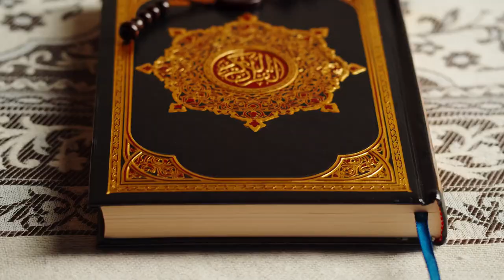"Tantric Initiation" by Alain Danielou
Reading the essay "Tantric Initiation" by Shaivite mystic Alain Danielou. Taken from his book "Shiva and the Primordial Tradition".

Edited and produced by Neal of @GnosticInformant